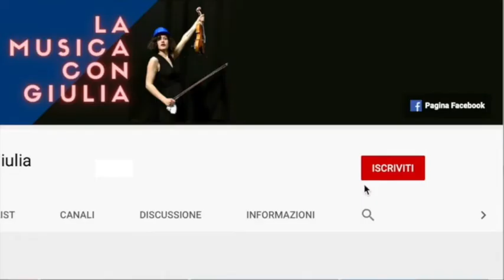CONCERTI DI MUSICA CLASSICA: 6 RISPOSTE AI TUOI DUBBI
VUOI IMPARARE A LEGGERE E SCRIVERE LA MUSICA?
Scarica subito il mio minicorso completamente gratuito!

INDICE:
00:00 Concerti di musica classica: 6 risposte ai tuoi dubbi
1:15 Domanda nr. 1
3:02 Domanda nr. 2
3:40 Domanda nr. 3
4:46 Domanda nr. 4
5:50 Domanda nr. 5
7:13 Domanda nr. 6

Non sei mai stato ad un concerto di musica classica o ad un'opera lirica, avresti desiderio di provare questa nuova esperienza ma ti sente un pesce fuor d'acqua? 🐟

Non farti assalire da dubbi infondati: non c'è nulla di cui tu abbia bisogno oltre alle tue orecchie e alla tua curiosità!

Ma se vuoi farti un'idea più precisa di come funzioni un concerto eccomi qui per risponderti, prendendo spunto dalle 6 domande che mi vengono rivolte più frequentemente sui concerti di musica classica.

Che faccio, prenoto? 🤩

Buona Musica!

Non ti basta??? 🤨
Vieni a trovarmi sulla mia pagina Facebook, ogni mattina dal lunedì al venerdì!